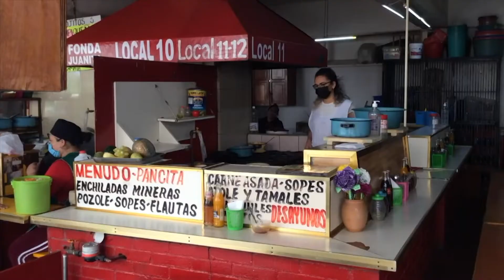Será un respiro para restauranteros la temporada de cuaresma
En CANIRAC estamos trabajando con todos los protocolos sanitarios para tener en nuestros restaurantes lugares seguros de consumo